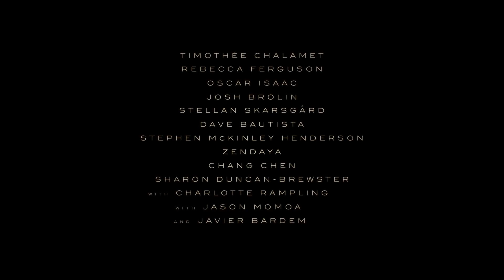Dune Official Trailer